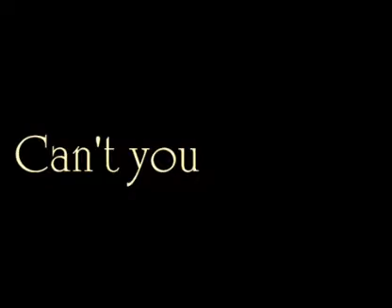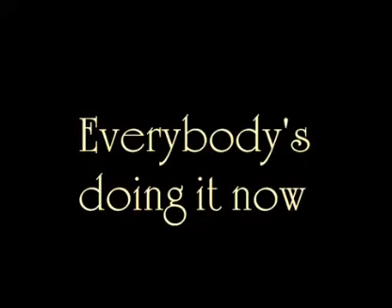ANIBALDI.IT - IL NOVECENTO - The Year Was 1912